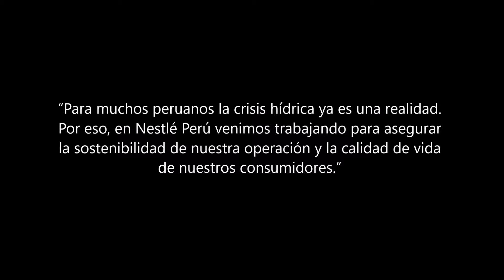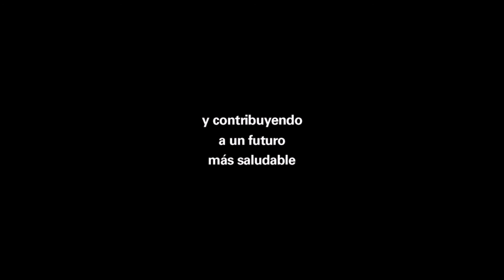Nestlé también va por la certificación azul de la ANA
Reduciendo su consumo de agua, Nestlé opta al Certificado Azul inscribiéndose en el programa "Huella hídrica"